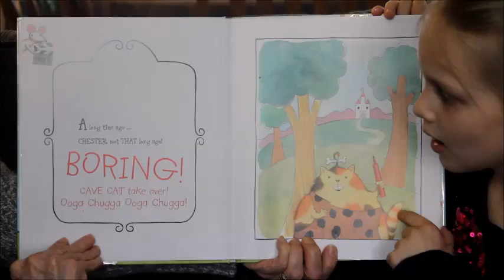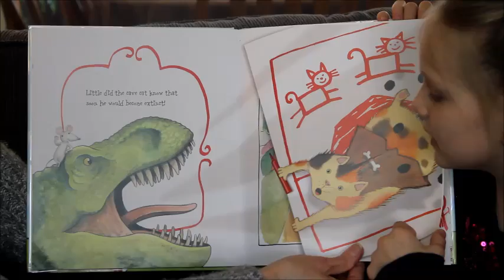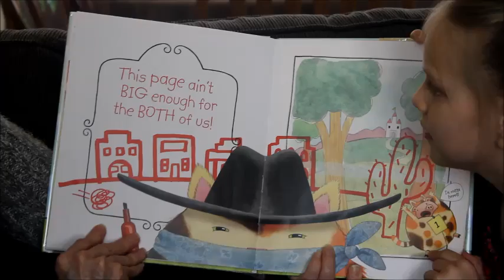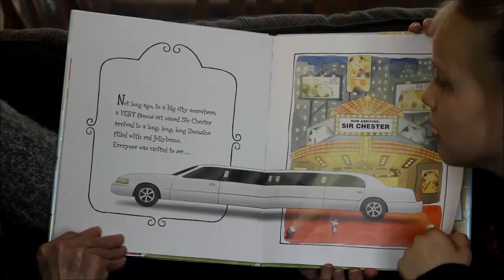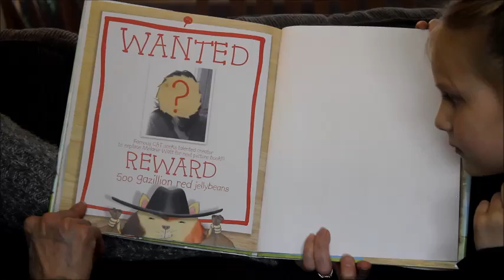Chester's Back by Melanie Watt | Kids Books Read Along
Hey guys, in this video I'll be reading the second Chester book, written by Melanie Watt. This book will be read aloud by myself and my mom.

We Give Back!
A portion of 'Totally Trinity's' earnings will be donated to help free children from  War Zones in the Congo.

Follow me  instagram to keep up to date with all that is happening with Totally Trinity: